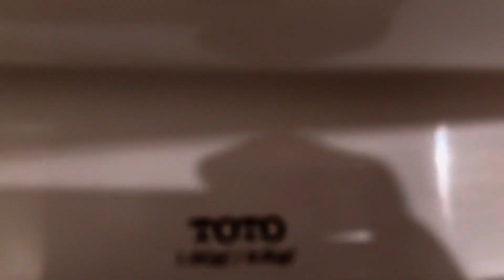TOTO toilet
Filmed at Caribou Coffee in Saint Paul, MN